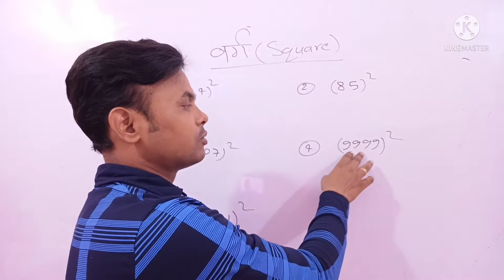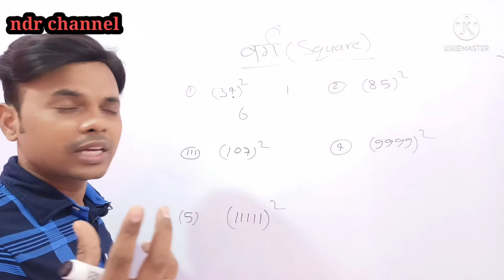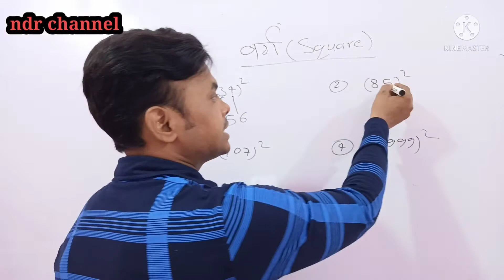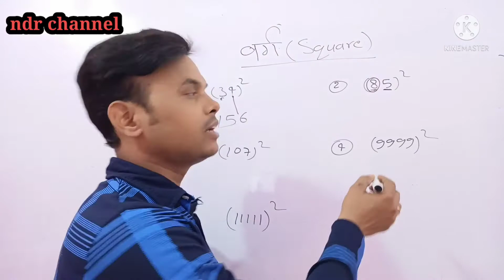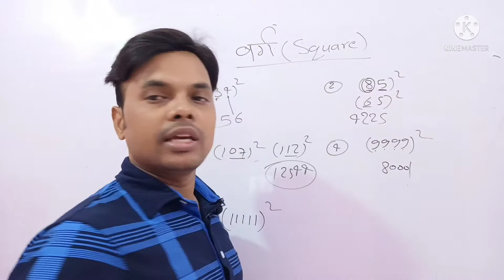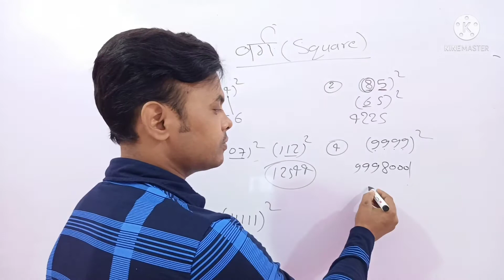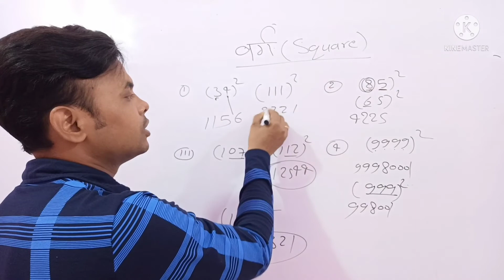square by fast trick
preparation for one day exam ssc banking railway